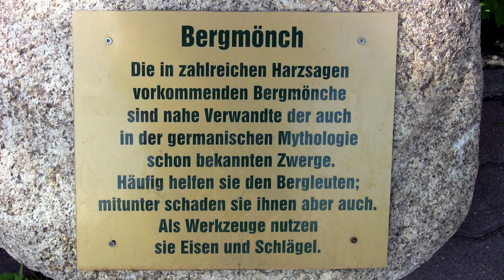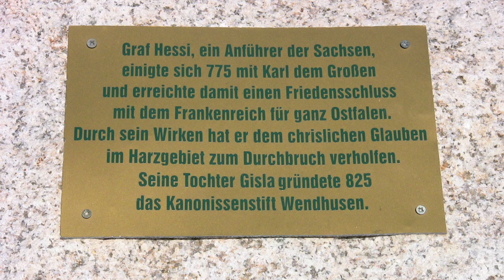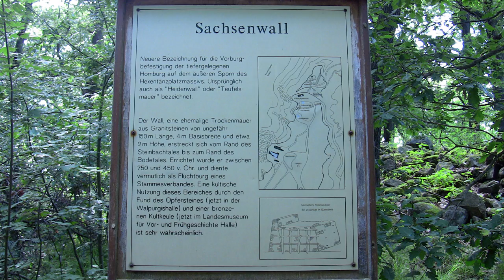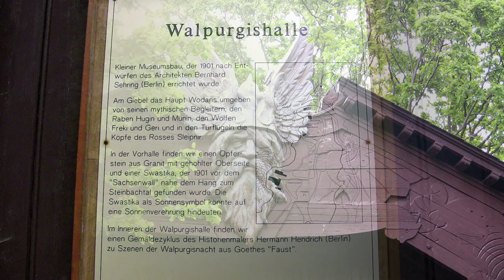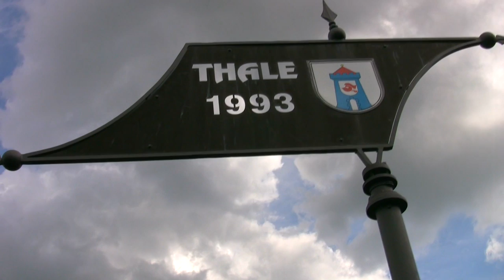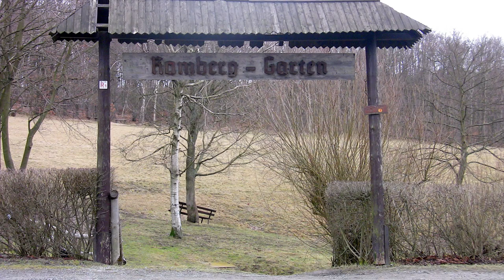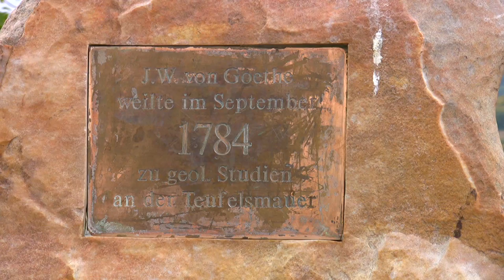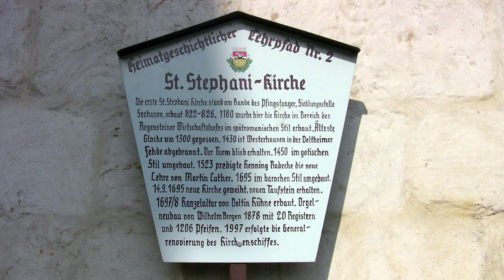Thale und das Bodetal im Harz - Ort der Hexen, Teufel, Zwerge, Riesen, Götter und Fabelwesen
Mystisch, sagenumwoben, bizarr. Thale mit seinen Ortsteilen Friedrichsbrunn, Allrode, Altenbrak, Treseburg, Wendefurth, Stecklenberg, Warnstedt, Neinstedt, Weddersleben, Westerhausen und das Bodetal sind jährlich Anlaufstelle für unzählige Touristen aus aller Welt. Die von Januar bis Oktober 2012 entstandenen Aufnahmen geben einen kleinen Einblick in diesen fantastischen Teil des Harzes.